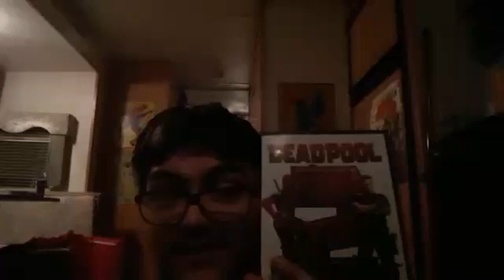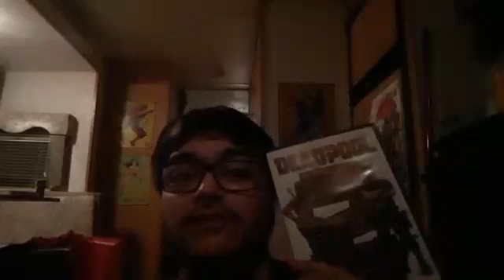Deadpool 2 movie review